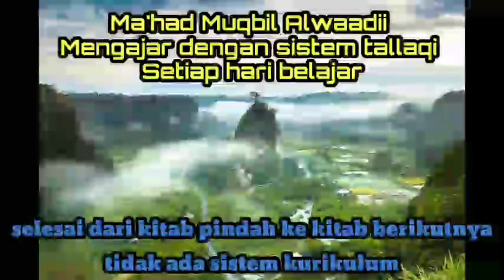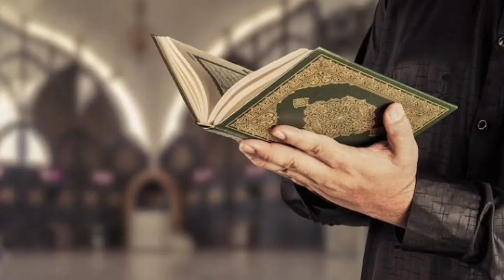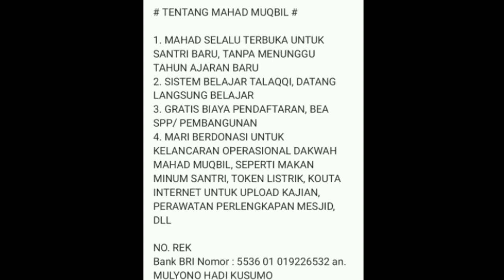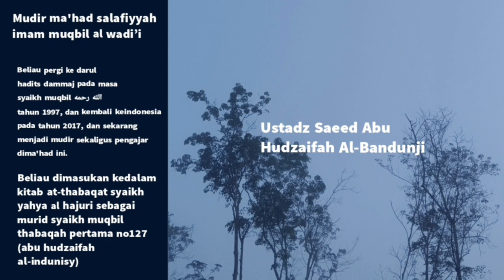penerapan ilmu tajwid/qiraat sab'ah (surat al adiyat) - ustadz saeed al bandunji - sesi 25